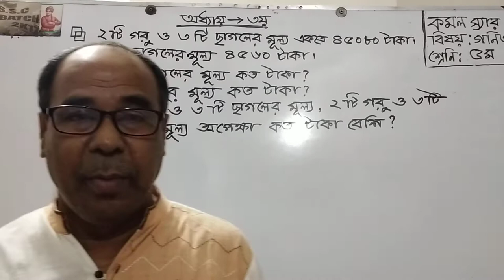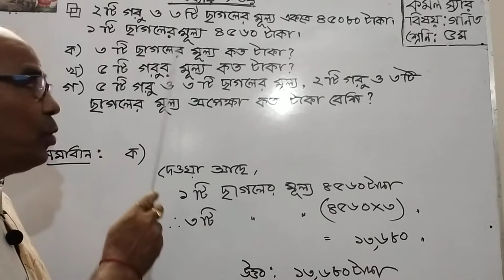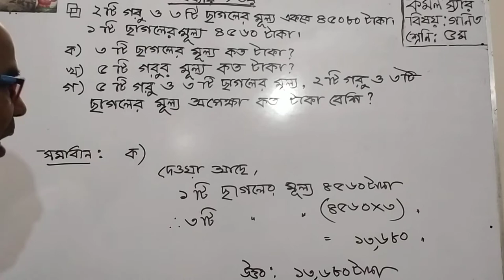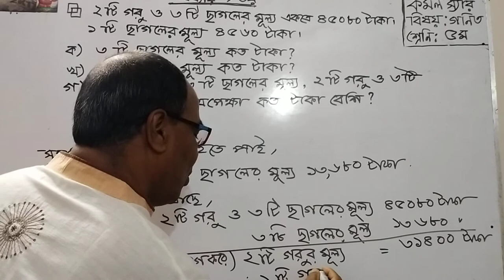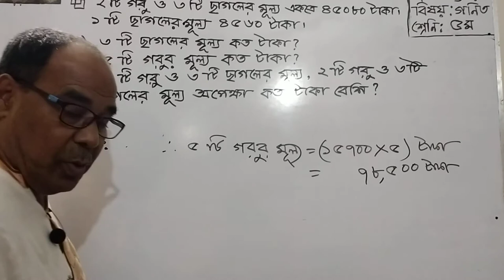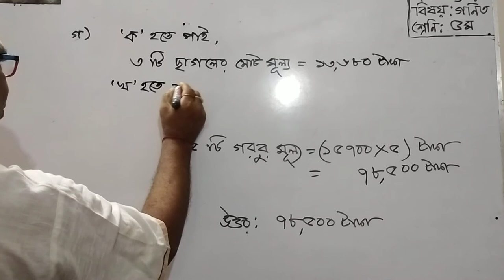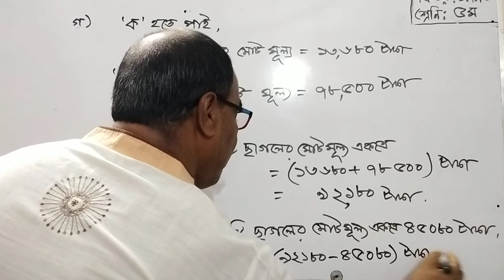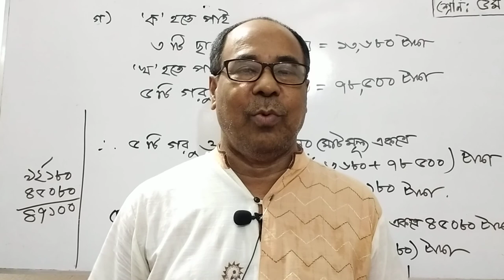Math Tutorial Class for 5 chapter 3(komal sir)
komal sir
math tutorial class